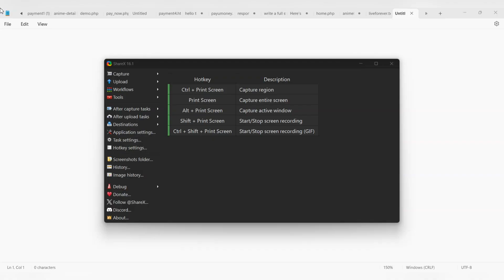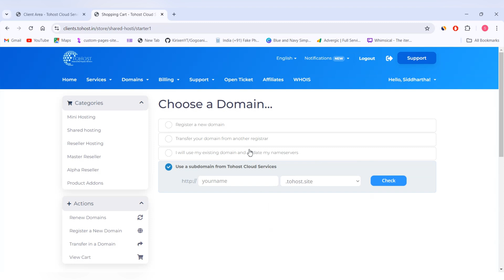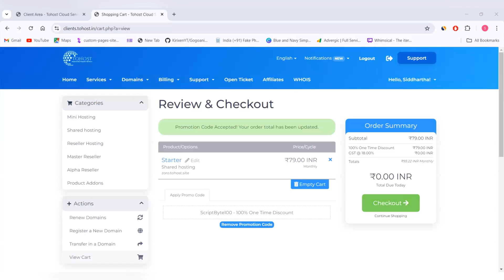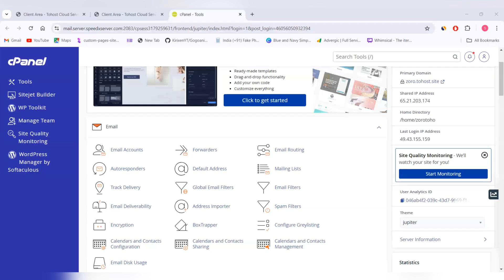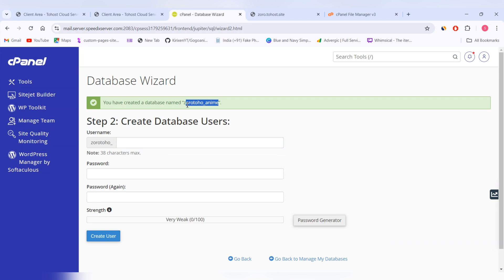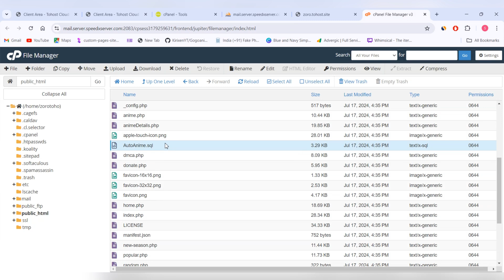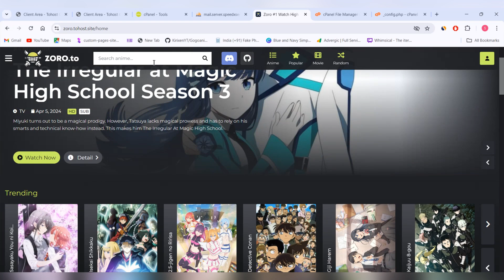Build a fully automatic anime website like zoro ,aniwatch,anixtv Anime Website kaise bnaye tohost.in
Our channel is about Tech . We cover lots of cool stuff such as smm panel making,color prediction website ,anime website and hosting websites

use in mini hosting and shared hosting categories